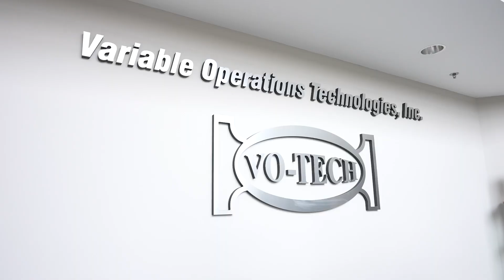Vo-Tech Increases Productivity with Haas Mills Automated with Midaco Pallet Shuttles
CRYSTAL LAKE, IL – Established in 1997, Vo-Tech (Variable Operations Technologies, Inc) is a Chicago area job shop with 27 Haas CNC lathes and mills on its shop floor. As Vo-Tech continued to grow they identified a need to bring higher volume jobs into their shop. However, they soon discovered that to be competitive, they needed to add automation. This led to the addition of a pair of Haas VF-4SS super speed vertical machining centers integrated with Midaco automatic pallet changers.

Operations Manager Adam Furman shares how the combination of Haas VMC's with Midaco pallet changers has been a game changer at Vo-Tech.

Founder and President Wojciech Furman purchased his first Haas lathe and mill 22 years ago and both machines are still in use today, which is a big reason why Haas is the exclusive brand of CNC machines at Vo-Tech.

Like this video, please follow us @hfotridentmachinegroup for more videos about manufacturers increasing productivity with Haas CNC machine tools, automation, accessories, tool ing and more.